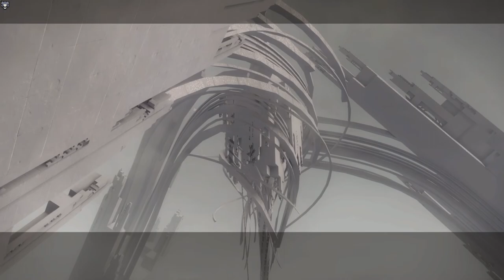A2 fun and 9S at it again... | NieR:Automata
Finally got to have some fun playing as A2, but of course 9S had to butt in.